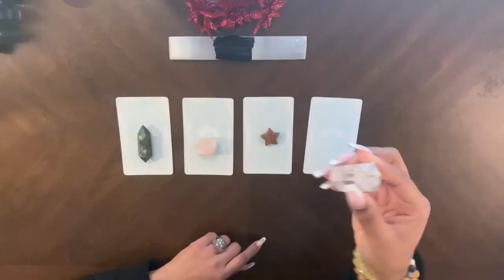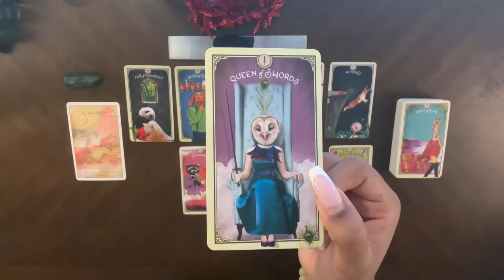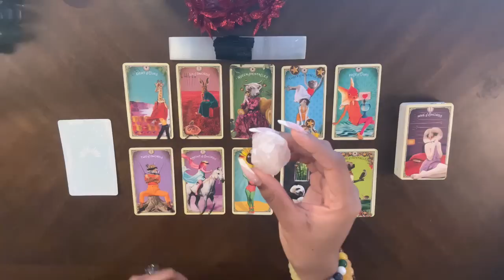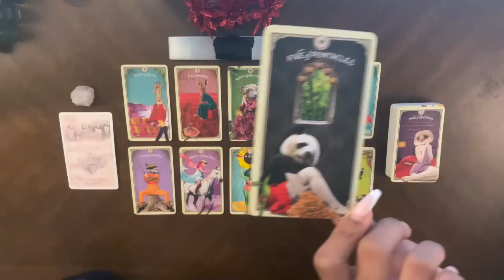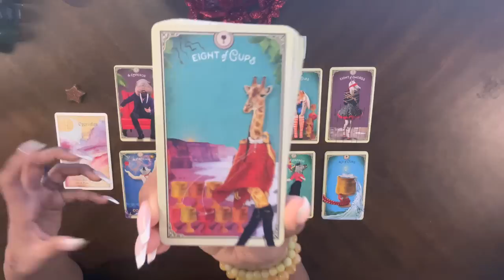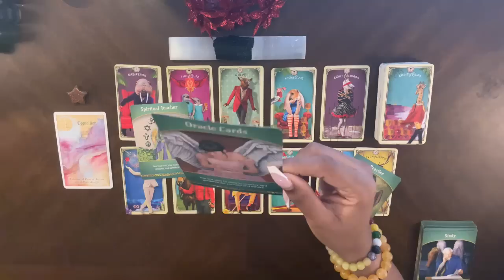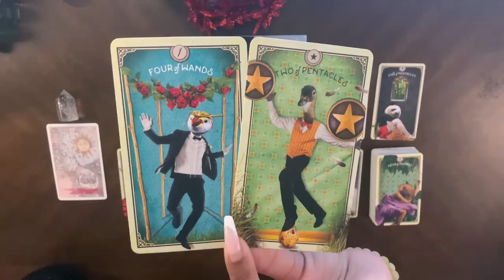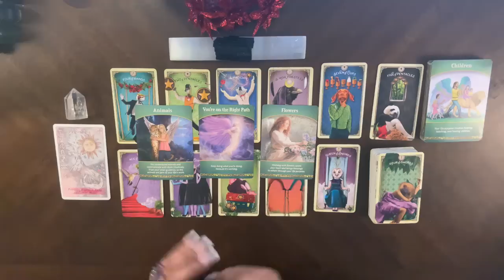The BEST Advice To Help YOU on Your PATH Right Now‼️ |🔮Pick A Card🔮| 🔥Timeless🔥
📿Pile selection cards - 00:18
🔮crystal selection - 00:26
✨meditate on your pile - 1:07

🔮(Labradorite) Pile 1 - 02:15
🌹(Rose Quartz) Pile 2 - 26:04
⭐️(Goldstonee) Pile 3 - 52:09
💎(Clear Quartz) Pile 4 - 01:14:39